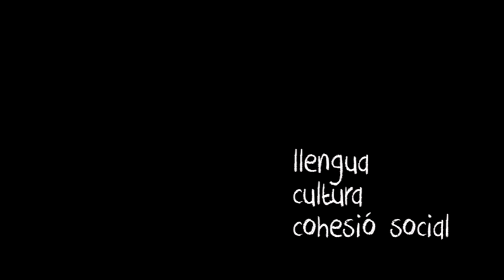Video CNL Osona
Testimonis d'alumnes, comerciants, usuaris, voluntaris..., que han tingut relació amb el CNL d'Osona i n'expliquen l'experiència.